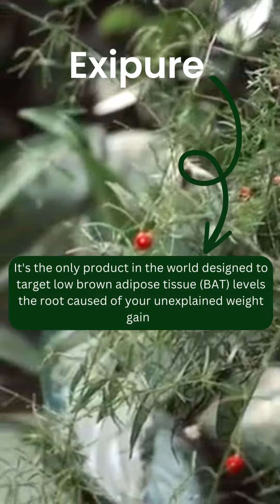IntroducingThe Exipure Weight Loss Supplement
Exipure Weight Lose Supplement Like Nothing you have ever taken before! Made in the USA
⚡Click the link to lose weight without restrictive diets or strenuous exercise routines ⚡